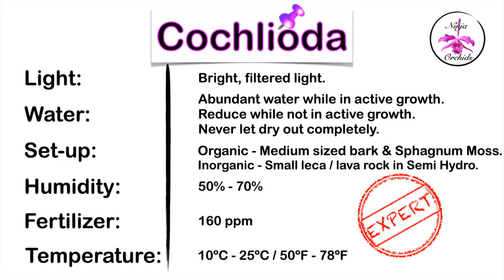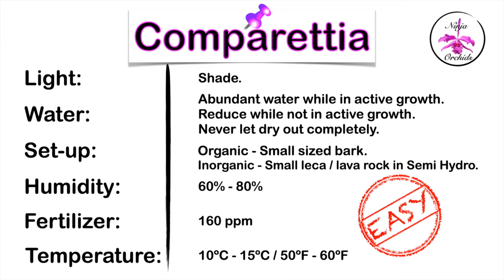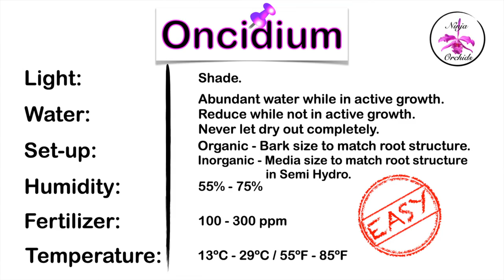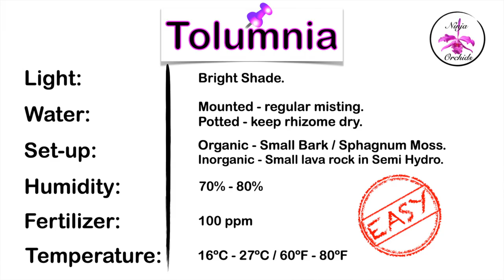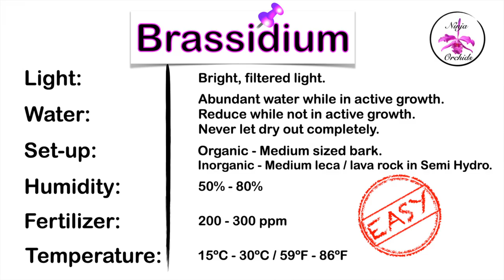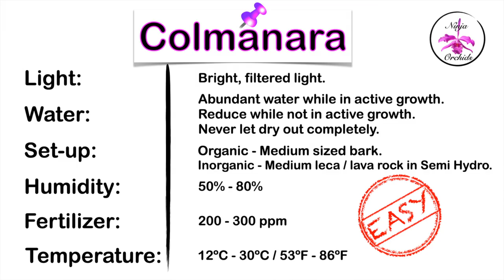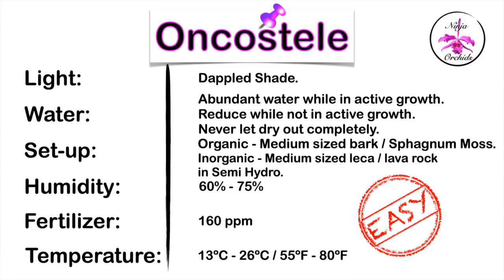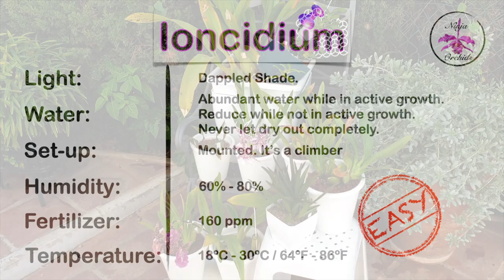Easy & Quick One Glance Guide to Oncidium Alliance Orchid Care | Care Cards Included 📱📸ninjaorchids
It is not advisable to consider that there is a General Care for the orchids included within the Oncidium Alliance. 330 species, and goodness knows how many more nothogenus, are within what is categorized as Oncidium Alliance Orchids. Within the Oncidium Alliance, are species which require cool to cold growing conditions, including high humidity, dry winter rest etc... those conditions would be the death of many of the orchids within the Oncidium Alliance Genera. While the nothogenera within the Oncidium Alliance Orchids can be given a general care guide, they 2 have been hybridized with cool to cold growing oncidiums, sooooo I have prepared 25 Oncidium Alliance Care Cards, which include some of the most commonly sold genuses and nothogenuses on the market. If I had continued with the Care Cards, I would easily have reached 50. The Oncidium Alliance Care Cards in this video incl. Temperature, Light, Fertilizer and set up requirements, from organic media and inorganic media. Also, which oncidium alliance orchids are easiest grown on mounts, because their climbing nature makes cultivation in a pot a challenge.
TIMESTAMPS:
00:00 - Easy quick guide to Oncidium Orchid Care
00:40 - How many genus of oncidiums are in the oncidium alliance orchids
00:50 - How the Quick Care Cards for oncidium alliance orchids work easy and expert levels
03:02 - What makes an oncidium difficult to grow?
04:17 - Ada orchid care guide
04:33 - Brassia orchid care guide
04:50 - Cochlioda orchid care guide
05:58 - Comparettia orchid care guide
06:18 - Gomesa orchid care guide
06:38 - How much water do oncidiums need?
06:42 - Ionopsis orchid care guide
06:53 - How often do oncidiums need to be flushed?
07:11 - Miltonia orchid care guide
07:26 - Miltoniopsis orchid care guide
07:34 - What are exceptions to caring for oncidiums?
07:41 - Oncidium orchid care guide
08:16 - Odontoglossum orchid care guide
08:33 - Psychopsis orchid care guide
08:56 - Rodriguezia orchid care guide
09:13 - Rhynchostele orchid care guide
09:22 - How does humidity affect the performance of oncidium leaves?
09:31 - Tolumnia orchid care guide
10:25 - Aliceara orchid care guide
10:34 - How much calcium do oncidiums need?
10:43 - Brassidium orchid care guide
11:53 - Bratonia orchid care guide
12:18 - Colmanara orchid care guide
12:40 - How to know if an oncidium has a virus
12:44 - Degarmoara orchid care guide
13:14 - Miltonidium orchid care guide
13:43 - Odontioda orchid care guide
13:59 - Oncostele orchid care guide
14:39 - Oncidesia orchid care guide
15:11 - Ioncidium orchid care guide
16:08 - What is a Cambria orchid?
16:42 - How to get the right name for a cambria orchid
17:36 - Are oncidiums temperature tolerant?
18:43 - What are the signs that it is too cold for oncidium orchids
20:10 - How much fertilizer and supplements do oncidium orchids need?
20:45 - How I care for my oncidiums during the winter
21:00 - What are the benefits of Calcium Magnesium for orchid during cold temperatures?
22:27 - How to care for Oncidium Orchids in a controlled set up
23:05 - How much light do oncidium orchids need natural light?
24:06 - How much light do oncidium orchids need artificial light?
My environment:
Mediterranean climate, hot summers / mild winters
45% - 85% humidity, with regular airflow
Thumbnail / Outro Image:   Bodum.westernscandinavia.org
Orchid growing supplies:
               Seramis, Akadama
Water: Reverse Osmosis
Insecticidal Soap
General PPM: 300 Summer, or in active growth
                          150 Winter, RO Water and KelpMax only